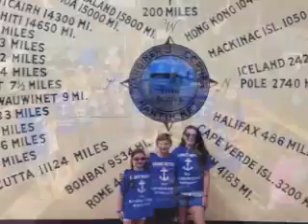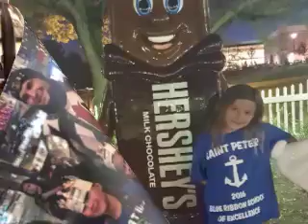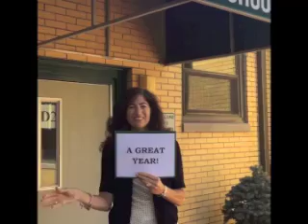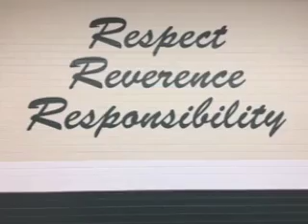Back To School 2017